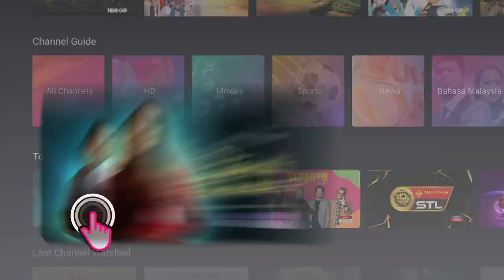Astro Blockbuster Movie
Alami pelbagai aksi yang memukau dengan filem-filem blockbuster Raya ini. Tonton di Astro Ria & Astro GO bermula 13 April ini.

Astro ada lebih dari 200 program untuk seisi keluarga, dari drama sampailah untuk anak-anak semua. Dapatkan Pek Primary Astro dengan tawaran terhad hanya RM41.99 sebulan.